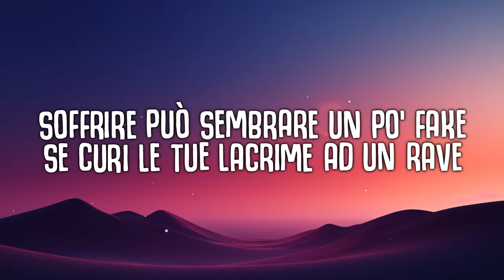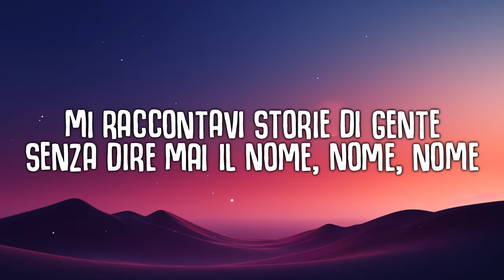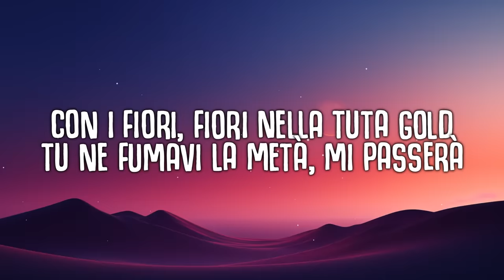Mahmood - TUTA GOLD (Testo / Lyrics) | Sanremo 2024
Mahmood - TUTA GOLD (Testo / Lyrics)
Sanremo 2024

🎤  Lyrics:
[Strofa 1]
Se partirò a Budapest, ti ricorderai
Dei giorni in tenda, quella moonlight
Fumando fino all'alba, non cambierai
E non cambierò fottendomi la testa in un night

[Ritornello]
Cinque cellulari nella tuta gold
Baby, non richiamerò
Ballavamo nella zona nord
Quando mi chiamavi: "Fra'"
Con i fiori, fiori nella tuta gold
Tu ne fumavi la metà, mi passerà
Ricorderò i gilet neri pieni di zucchero
Cambio numero

[Strofa 2]
Dov'è la fiducia diventata arida?
È come l'aria del Sahara
Mi raccontavi storie di gente
Senza dire mai il nome, nome, nome

[Ritornello]
Baby, non richiamerò
Cambio numero
Baby, non richiamerò
[Bridge]
Dicevi: "Ritornatene al tuo paese"
Lo sai che non porto rancore
Anche se papà mi richiederà
Di cambiare cognome

[Outro]
Cinque cellulari nella tuta gold, gold, gold, gold, gold